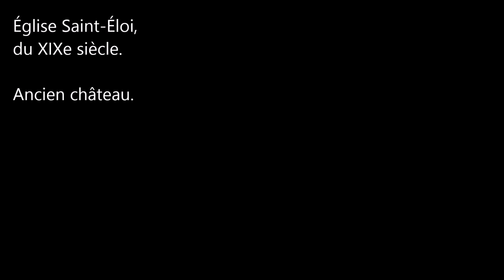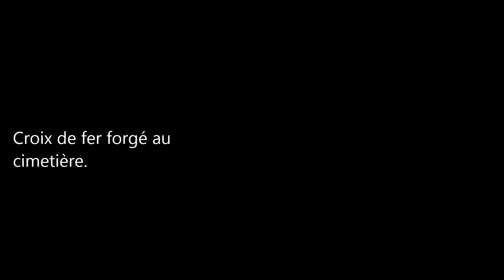Communes de la Somme (La Vicogne)